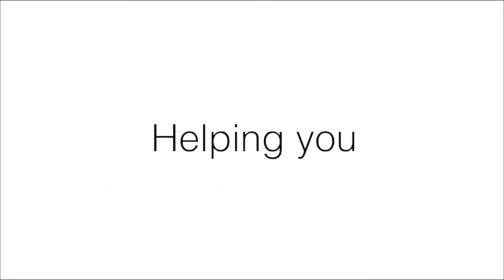NEW CHANCE MONDAY SEPTEMBRE 6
⛪️ Stockholm:
Birger Jarlsgatan 106,11420

⛪️ Göteborg :
Ringögatan 13, Ringön 417 07 Göteborg
(By the side of Mölndals Bilförsäljning)